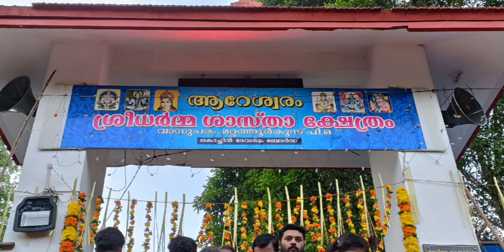ആറേശ്വരം ഷഷ്ഠി ആഘോഷങ്ങൾ .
ഷഷ്ഠി ആഘോഷങ്ങൾ . സ്ത്രീകളുടെ ശബരിമലയിൽ ., ആറേശ്വരത് shashti keralafestivals areswaram more #